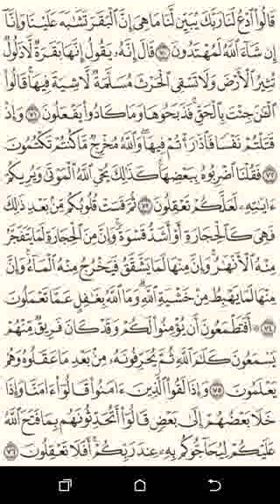Sora Baqara Ayaat 70-76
Recitation from the Holy Quran by Mohammad Amjad
Sora Baqara verse number 70-76